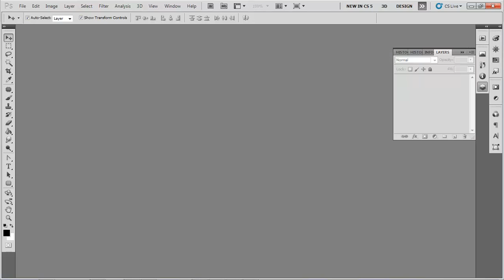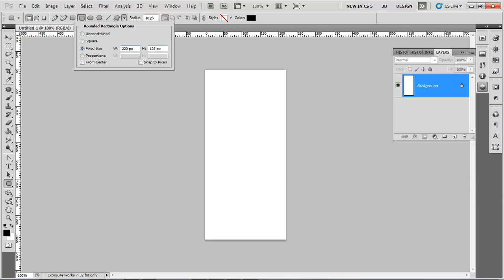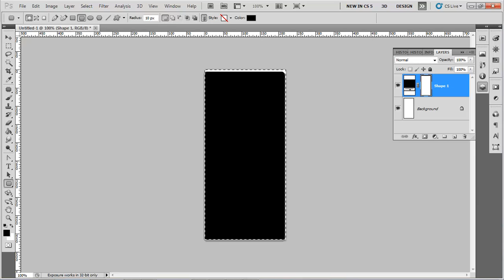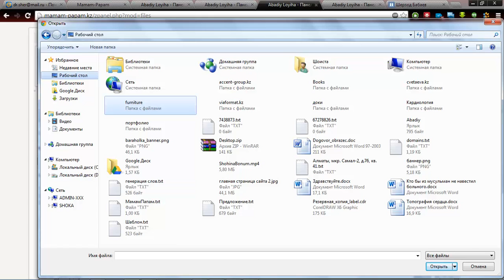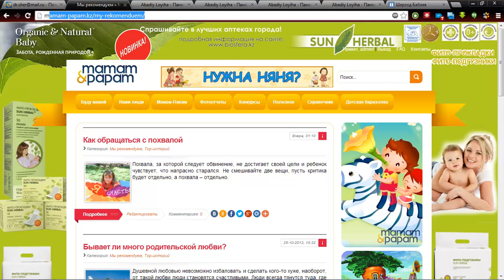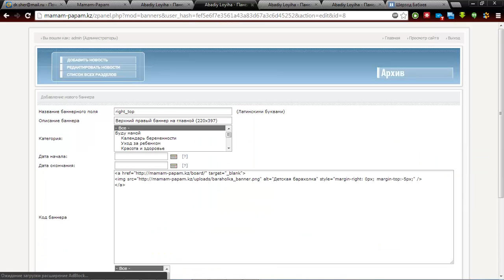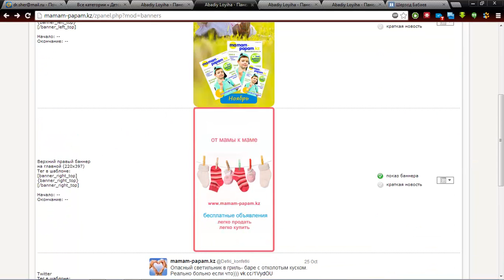Как грузить баннеры на главной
баннеры на главную